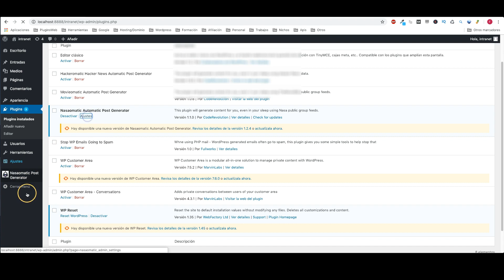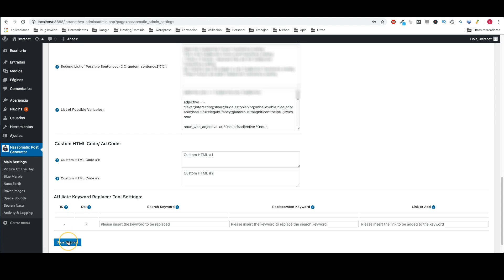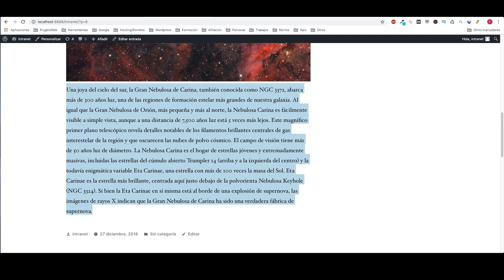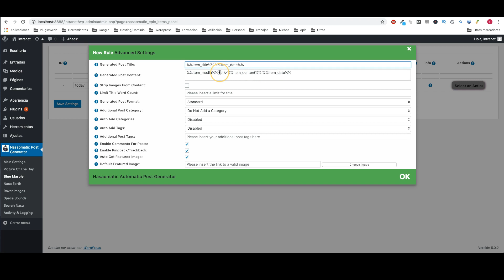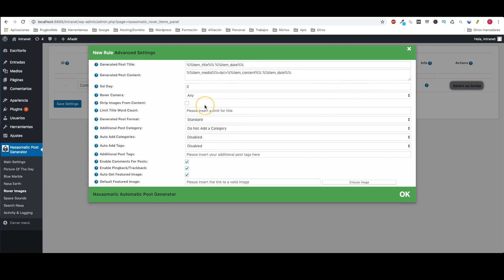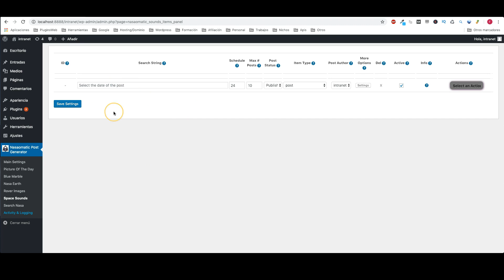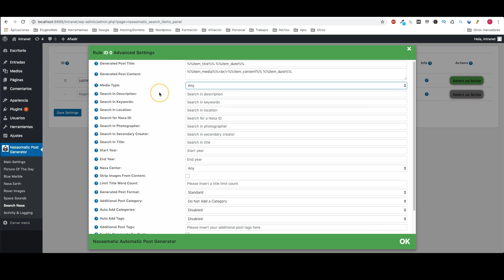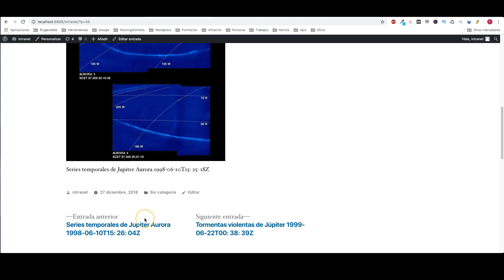✅ NASAOMATIC: Importa contenido de la NASA a tu WORDPESS 🌎🌔⭐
¿Qué puedes hacer con este complemento?

Traducción de google.

Nasaomatic Automatic Post Generator Plugin para WordPress es un innovador Nasa To WordPress y WordPress To Nasa, un complemento para el importador que es ideal para la publicación automática de blogs y la publicación automática de la Nasa .

Utiliza la API de la NASA para convertir tu sitio web en un blog automático o incluso en una máquina para hacer dinero.

La Administración Nacional de Aeronáutica y del Espacio (NASA) es una agencia independiente de la rama ejecutiva del gobierno federal de los Estados Unidos responsable del programa espacial civil, así como de la investigación aeronáutica y aeroespacial.

Es probable que puedas utilizar el sitio para generar tráfico y generar prospectos para tu negocio.
Puede importar publicaciones de la base de datos de la NASA que contengan artículos, imágenes, videos o sonidos.

Con este complemento, puede generar automáticamente publicaciones basadas en un conjunto de reglas predefinidas.

Estas reglas pueden generar posts desde:
-La imagen del día de la NASA
-Mármol azul (Imágenes de la Tierra desde la perspectiva planetaria)
-Nasa Earth - similar a Google Earth - toma fotos de lugares, definidos por coordenadas
-Imágenes de Mars rover: seleccione entre Curiosidad, Oportunidad o Espíritu
-Sonidos del espacio: subidos por la NASA a SoundCloud
-Buscar por palabra clave: devolver videos, imágenes o audio de la base de datos de la NASA

Otras características del plugin:
Soporte de Google Translate: seleccione el idioma en el que desea publicar sus artículos
Compatibilidad con Spinner de texto: modifique automáticamente el texto generado, cambie las palabras con sus sinónimos, ¡excelente valor SEO!
Estado de publicación generado personalizable (publicado, borrador, pendiente, privado, basura)
Genera automáticamente categorías de correo o etiquetas a partir de artículos del mercado.
añadir manualmente categorías de publicación o etiquetas a los elementos
generar mensaje o página o cualquier otro tipo de mensaje personalizado
defina restricciones de publicación: no publique publicaciones que no tengan imágenes, publicaciones con título / contenido corto / largo.

Generar automáticamente una imagen destacada para la publicación.

Habilitar / deshabilitar comentarios, pingbacks o trackbacks para la publicación generada.

Personalizar el título y el contenido de la publicación (con la amplia variedad incluida de códigos cortos de publicación relevantes)

'Herramienta de reemplazo de palabras clave': su propósito es definir palabras clave que se sustituyan automáticamente con sus enlaces de afiliados, en cualquier lugar que aparezcan en el contenido de su sitio. Por ejemplo, puede definir una palabra clave 'codecanyon' y sustituirla por un enlace a en cualquier lugar que aparezca en el contenido de su sitio.

'Herramienta de generador de oraciones aleatorias' (oraciones relevantes, a medida que las defina)

-Actividad de registro
-Regla programada
-Límite máximo / mínimo de la longitud del título posterior
-Límite máximo / mínimo de contenido post limitación
-Agregar publicación solo si las palabras clave requeridas predefinidas se encuentran en el título / contenido
-Agregar publicación solo si las palabras clave prohibidas no se encuentran en el título / contenido